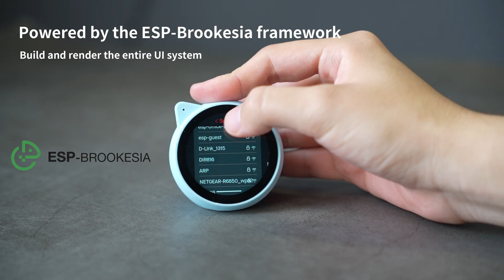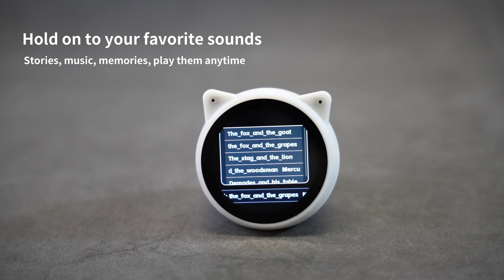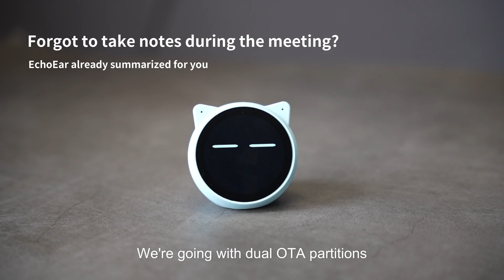Introducing EchoEar: Espressif's Smart AI Development Kit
Espressif has launched a smart AI development kit — EchoEar.
Centered around an end-to-end development approach, this kit establishes a streamlined, one-stop development process that spans hardware integration, agent construction, and ecosystem collaboration. It offers developers an efficient, open, and replicable path to deployment.